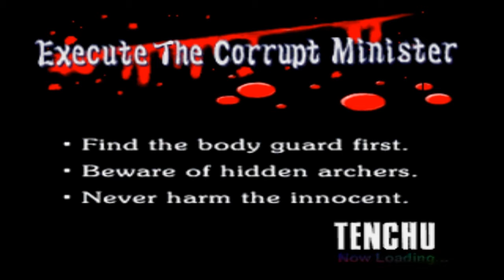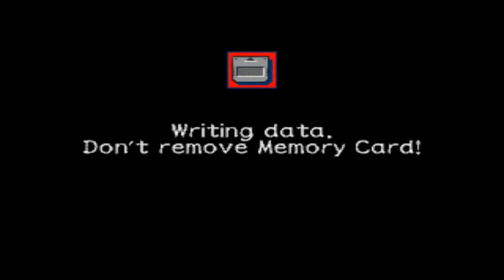Let's Play Tenchu: Stealth Assassins (Rikimaru) - Mission 5 & 6